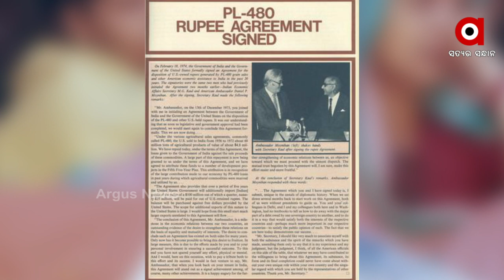ଲାଲ ବାହାଦୁର ଶାସ୍ତ୍ରୀଙ୍କ ଜନ୍ମଦିବସ ଅବସରରେ ଅର୍ଗସ ନ୍ୟୁଜର ଗଭୀର ଶ୍ରଦ୍ଧାଞ୍ଜଳି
ସ୍ବାଧୀନ ଭାରତର ଦ୍ବିତୀୟ ପ୍ରଧାନ ମନ୍ତ୍ରୀ ଲାଲ ବାହାଦୁର ଶାସ୍ତ୍ରୀ । ପ୍ରଧାନମନ୍ତ୍ରୀ ଭାବେ ତାଙ୍କର କାର୍ଯ୍ୟକାଳ ଖବୁ କମ ସମୟର ଥିଲା । କିନ୍ତୁ ସେ ଦେଶ ପାଇଁ ଯେଉଁ ସାହାସ, କର୍ତ୍ତବ୍ୟନିଷ୍ଠ ଓ ଆଦର୍ଶର ଉଦାହରଣ ସୃଷ୍ଟି କରିଯାଇଛନ୍ତି, ସାରାଭାରତ  ବର୍ଷ ଏହାକୁ ଚିରକାଳ ମନେରଖିବ । ଭାରତ ମାତାର ଏହି ଯୋଗଜନ୍ମା ସୁପୁତ୍ରଙ୍କ ଜନ୍ମଦିବସ ଅବସରରେ ଅର୍ଗସ ନ୍ୟୁଜର ଗଭୀର ଶ୍ରଦ୍ଧାଞ୍ଜଳି ।